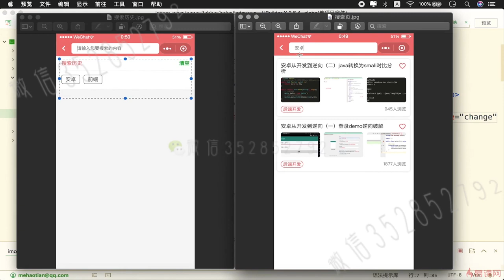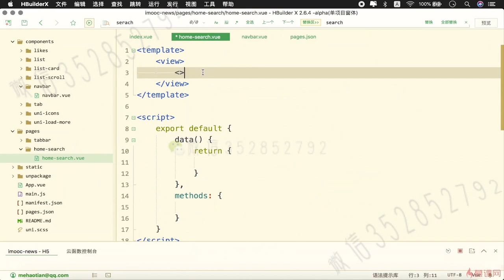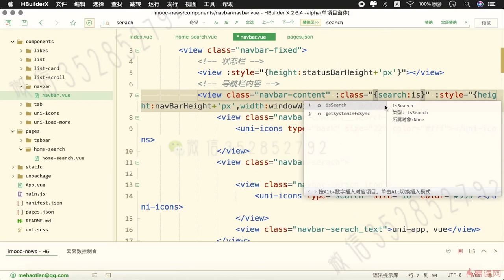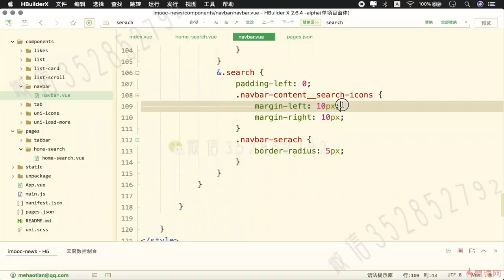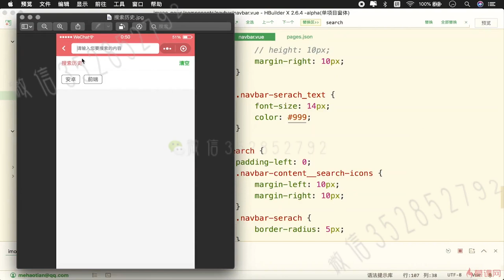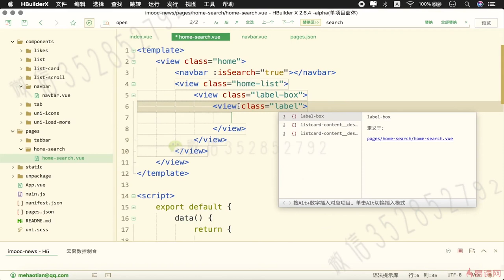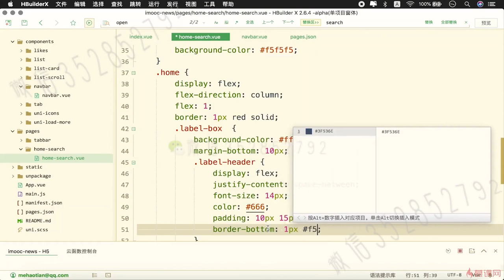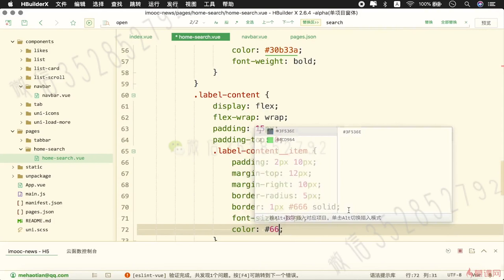6.1 搜索页导航栏修改｜uni-app 项目实战（搜索页功能模块）｜uni-app & uniCloud 从零入门开发《IT技术资讯类跨端应用》项目实战